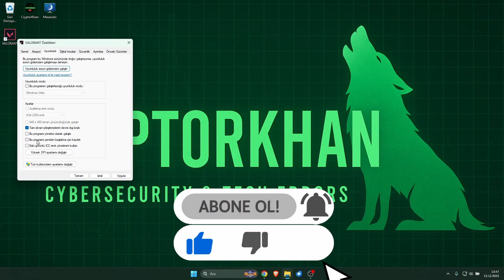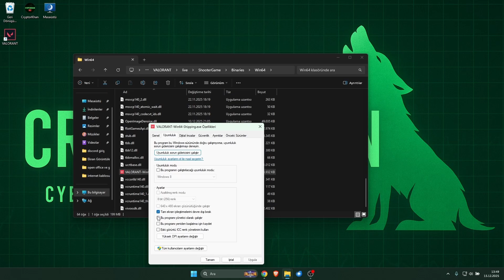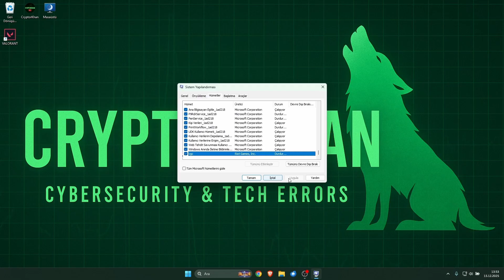Valorant Açılmama Sorunu Nasıl Çözülür? %100 Çözüm ve 3 Yöntem | 2026 Güncel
Valorant açılmıyor mu?
Bu videoda valorant açılmıyorsa ne yapmalıyız sorusunun cevabını vermeye çalıştık. Çoğu kişinin valorant açılmıyor win11 sorununun çözümünü paylaştık.2025 yılında valorant siyah ekran hatasının 3 farklı çözümünü sizlere sunduk.
Oyuna tıklıyorsunuz ama hiçbir tepki vermiyor, siyah ekran geliyor ya da Valorant yükleme ekranında mı kalıyor? Bu videoda Valorant açılmama sorunu yaşayanlar için en etkili ve kesin 3 çözüm yöntemi adımlarını detaylı şekilde anlatıyoruz. Vanguard hatası, Riot Client açılmıyor sorunu, Valorant donuyor problemi, oyunun geç açılması ve yükleme sırasında takılı kalması gibi sık karşılaşılan hataları birlikte çözüyoruz. Anlatılan adımları doğru şekilde uyguladığınızda sorun büyük ihtimalle düzelecektir.

Kullanılan kod : –disable-Auto-launch

00:00 Giriş
00:07 1. Yöntem
00:30 2. Yöntem
00:56 3. Yöntem
02:08 Çıkış

Valorant Açılmama Sorunu Nasıl Çözülür? %100 Çözüm ve 3 Yöntem | 2025 Güncel

Bu kanalda bilgisayar hataları, Windows çözümleri, program ve driver sorunları için pratik ve hızlı çözümler bulabilirsiniz. Aynı zamanda bilgisayar sorunları ve hata çözümleri,  windows ve program hatalarına hızlı çözümler, bilgisayar performans artırıcı tüyolar, güvenlik ve antivirüs ipuçları, internet ve ağ sorunlarına pratik çözümleri konusunda videolar çekiyoruz. Amacımız, bilgisayar hataları ve teknoloji sorunları karşısında hızlı ve anlaşılır çözümler sunmak.